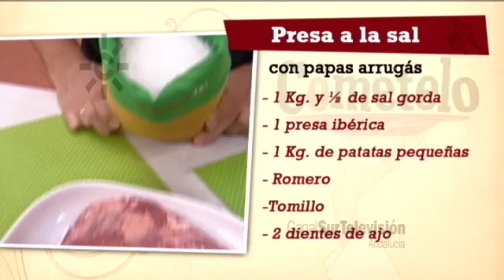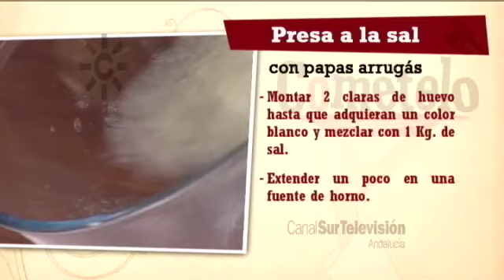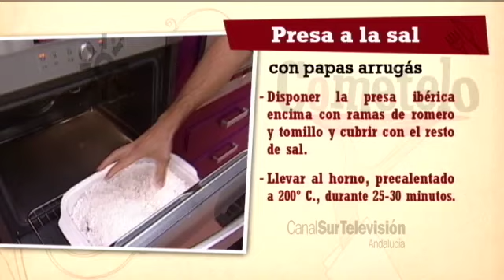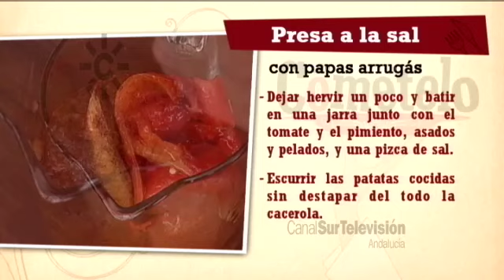Receta: presa a la sal con papas arrugás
INGREDIENTES
– 1 Kg. y ½ de sal gorda
– 1 presa ibérica
– 1 Kg. de patatas pequeñas
– 2 dientes de ajo
– 1 tomate asado
– 1 pimiento rojo asado
– 2 claras de huevo
– 1 rebanada de pan
– Romero, tomillo, guindilla cayena, pimentón dulce y comino molido
– Aceite de oliva virgen extra, vinagre y pimienta
PROCESO COCINA
– Para la carne a la sal: Montar 2 claras de huevo hasta que adquieran un color blanco y mezclar con 1 Kg. de sal. Extender un poco de esta sal en una fuente de horno. Disponer la presa ibérica encima con ramas de romero y tomillo y cubrir con el resto de sal. Llevar al horno precalentado a 200º C. durante 25-30 minutos.
– Para las papas arrugás: Lavar bien las patatas. Ponerlas en una cacerola, cubrir con agua fría, añadir la sal gorda, tapar y dejar cocer a fuego fuerte hasta que estén cocidas.
– Para el mojo: Comenzar a dorar con un chorrito de aceite los dientes de ajo fileteados y una rebanada gruesa de pan troceada. Cuando cojan color, añadir la cayena, una cucharadita de pimentón dulce, un chorrito de vinagre y media cucharadita de comino. Dejamos hervir un poco y batimos en una jarra junto con el tomate y el pimiento, asados y pelados, y una pizca de sal.
– Cuando estén cocidas las patatas, las escurrimos sin destapar del todo la cacerola. Apagamos el fuego y las dejamos tapadas; meneándolas cada 2-3 minutos sin destapar. En 10 minutos aproximados estarán listas.